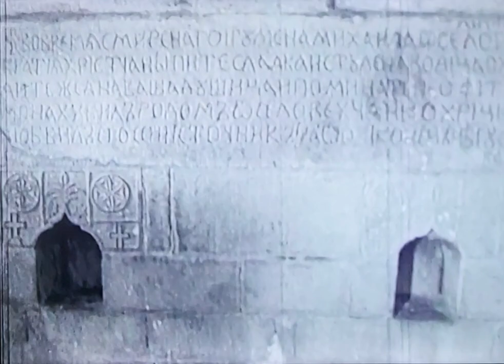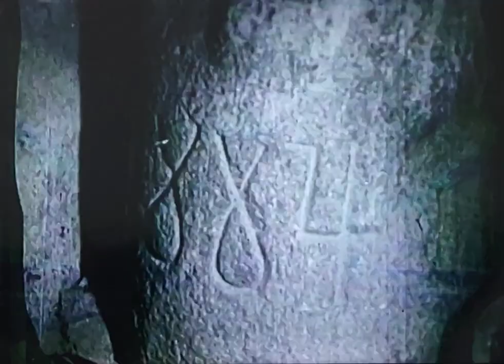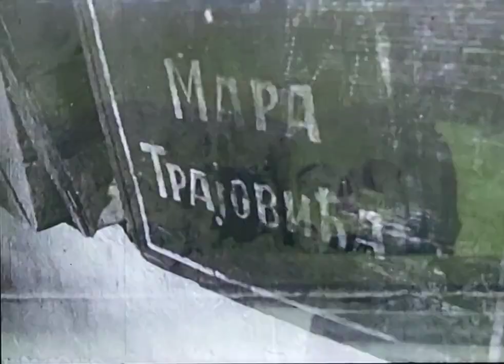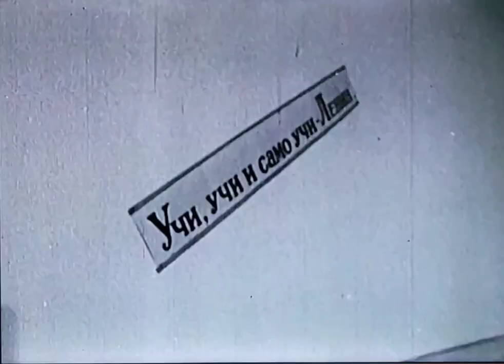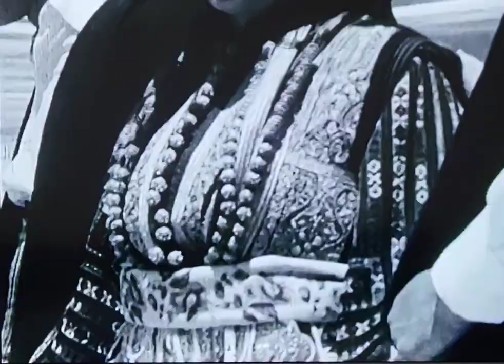Karavan - Kroz kanjon Radike (TV Beograd, 1966.)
Osnovi opšteg obrazovanja je mozaička emisija u okviru koje, uz najavu Dejana Đurovića, možemo videti emisiju Karavan. Od Mavrovskog jezera i njegovog plovećeg ostrva, preko izvora Radike, u čijem je nestvarnom prostoru snimljena scena zarobljavanja u filmu Mis Stoun, reditelja Žike Mitrovića 1958. godine, Karavan nas vodi do manastira Sveti Jovan Bigorski, osnovan 1002. godine, a čiju su postojeću crkvu sagradili Mijaci u 18. veku. Posebna pažnja posvećena je izuzetnom ikonostasu u duborezu, delo braće iz sela Gari, Petra i Marka Filiposkog. Karavan obilazi i katune na planini Bistra, živopisno mesto Galičnik, i sela Gari i Lazaropolje, gde prisustvuju manifestaciji Mijačka sredba, koja se svakog Ilindena, 2. avgusta odvija u ovom mestu.

Urednik:
Milan Kovačević
Snimatelj:
Stevan Landup